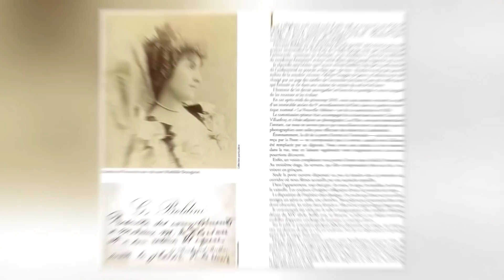Apartamentul nu s-a deschis din 1939, Iar când l-au deschis, toți au încremenit de ce au văzut acolo